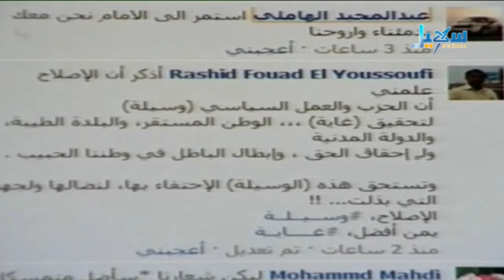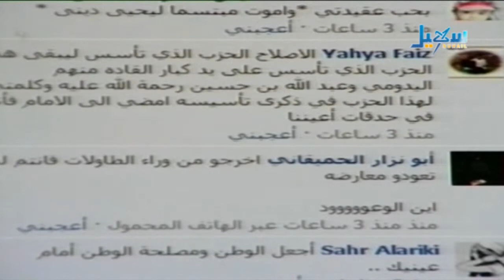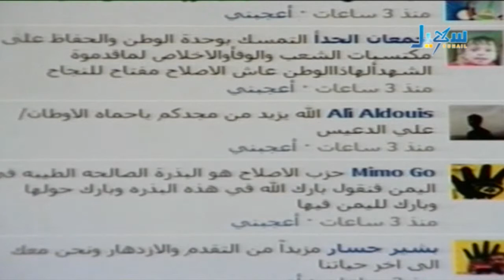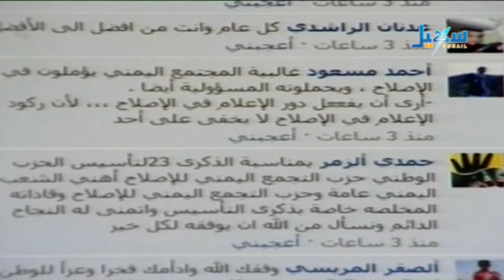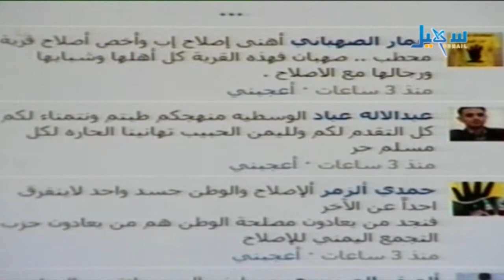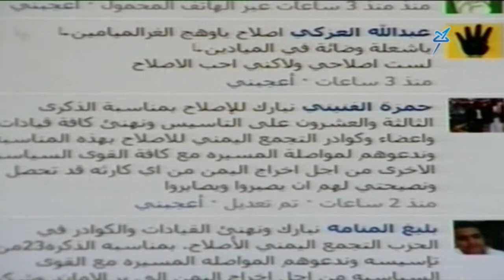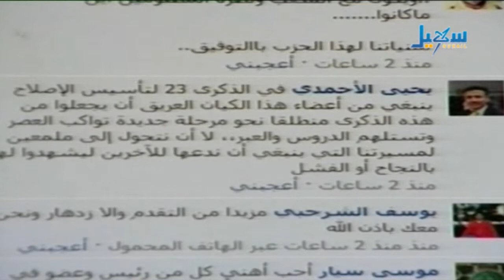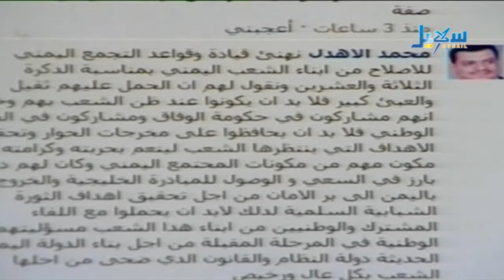الكلمة لك الحلقة 127